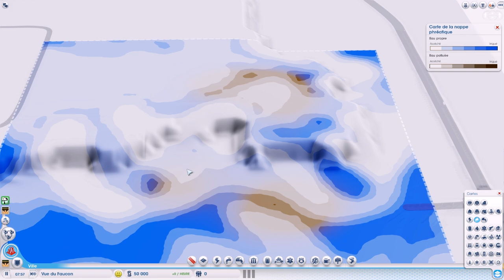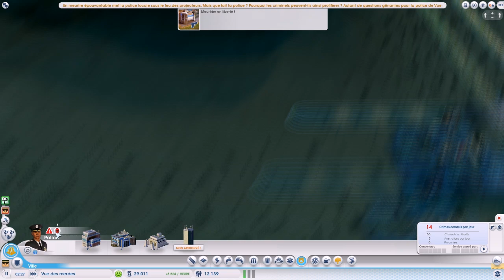SimCity 5 - Epee vs Sloobie #5 - Nouveau Plan